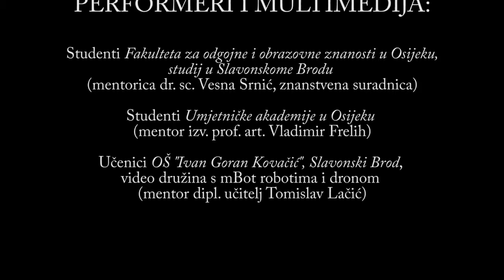Situacijski performativan orkestar mobitela - ARTHEA&FOOZOS, 5.5.2018.